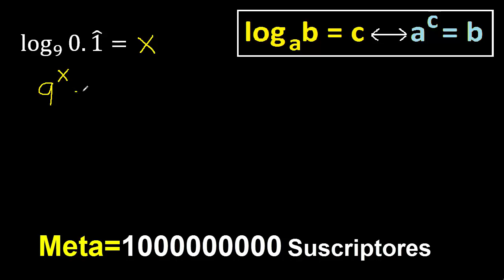log 9 0.1 periodico ( sombrero ) . Logaritmo con raices y decimales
como hallar logaritmos con decimales periodicos puros ( sombrero )
log con decimal periodico y raiz
log con decimal con rayita